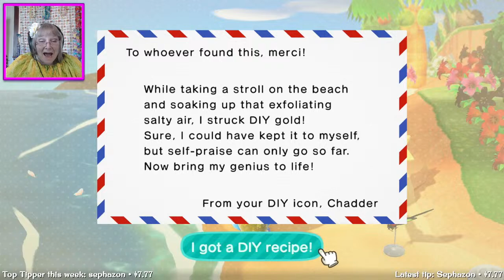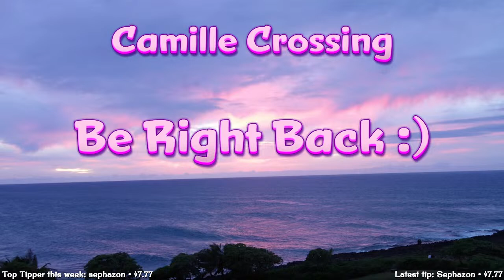Day 788 (Apr 8, 2024) on Kahakai! Animal Crossing: New Horizons (ACNH w/ Camille Crossing)